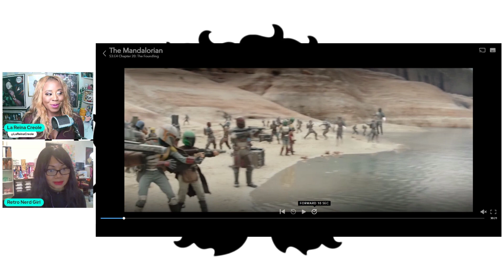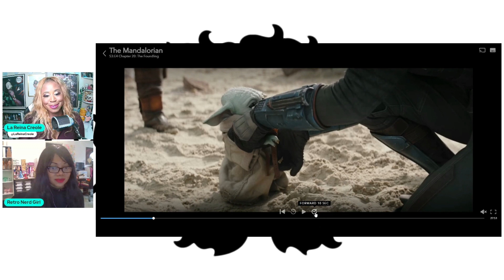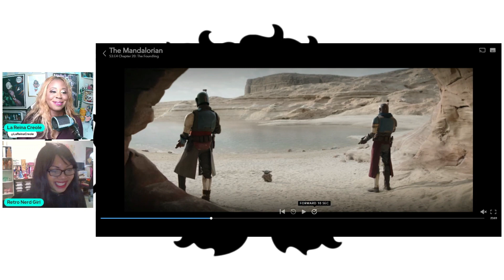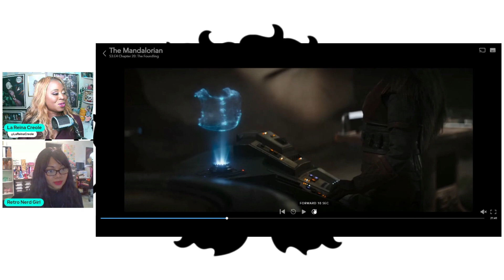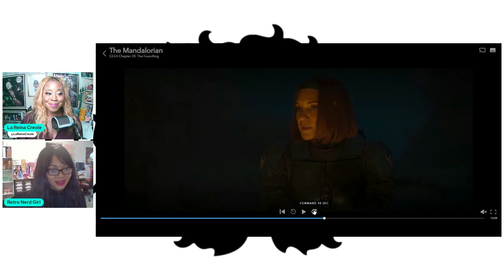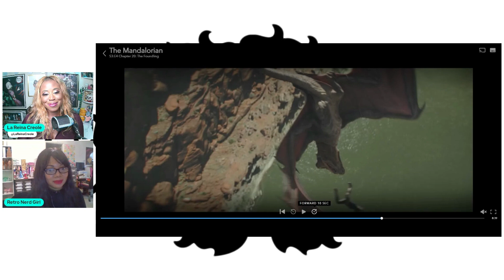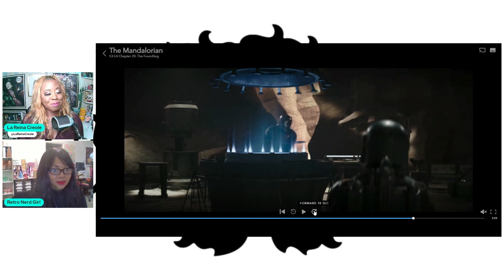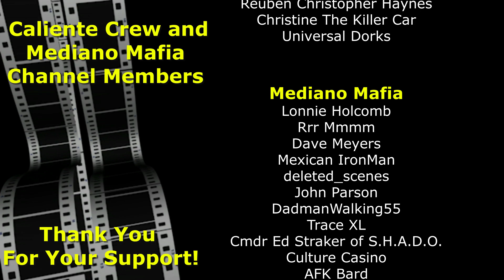THE MANDALORIAN: Season 3 Episode 4 BREAKDOWN and Review | Star Wars | Disney | Lucasfilm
Join   @positivefandom9066   @RetroNerdGirl  and myself as we break down and review  Episode 4 of Season 3 of The Mandalorian!